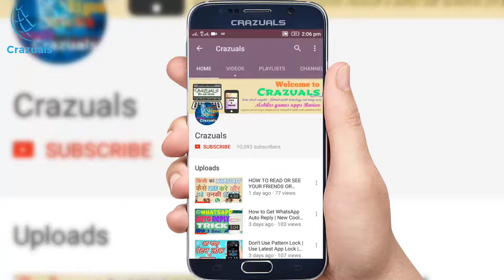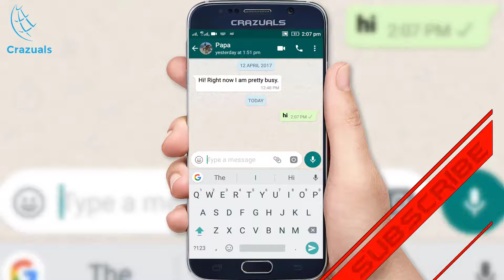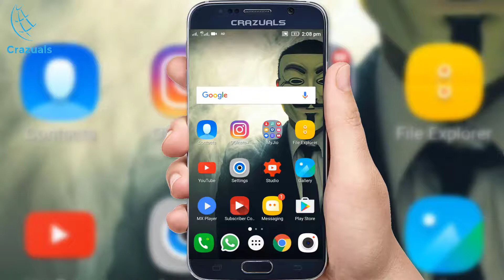Cool New !!! WhatsApp Updates | whatsapp new april update 2017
whatsapp new features 2017, How to Use WhatsApp 2 Cool New April Updates 2017,
hello everyone in this video I am going to show you how to use WhatsApp new update in April 2017 this is a very bang update that we need this feature sometime before when update bold and Italic letter in WhatsApp in this update we can use easily bold and Italic letter without adding star and underscore so I hope you like this video and you also like this update of WhatsApp in 2017 April so hope you enjoy this video thank you.

All About Tiese types of Questions :-

1. How to use whatsapp bold or italic latter without adding Star or Underscore,
2. whatsapp bold text without using star,
3. whatsapp italic text without using Underscore,
4. whatsapp new updates,
5. How to Use WhatsApp 2 Cool New April Updates 2017
6. whatsapp new features 2017

Android Tips And Tricks & Android Tutorial in Hindi / Urdu 2016 (♦Easily♦) by Crazuals

Internet Tips and Tricks and How to Videos In Hindi/Urdu | Internet Tutorials In Hindi/Urdu (★Easily★ ) By Crazuals